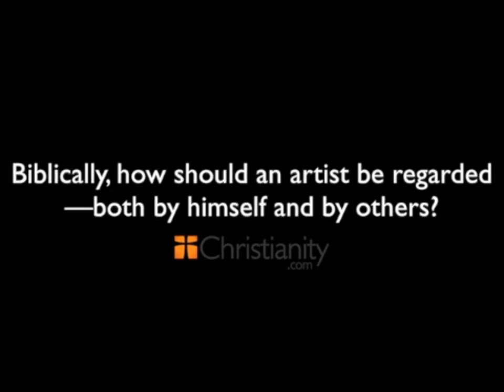Biblically, How Should an Artist Be Regarded Both by Himself and by Others?